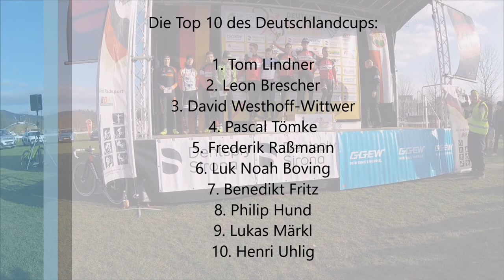Deutsche Meisterschaft Cross Junioren U19 Bensheim 14.01.2018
Hier das Rennen der deutschen Crossmeisterschaft U19. Leider hatten wir einen Fehler mit der Kamera, sodass wir einige gute Szenen wie den Start, oder den Zieleinlauf der führenden Fahrern nicht drauf hatten, dies hat es nämlich als Bilder gespeichert.
Wir hoffen ihr habt trotzdem Spaß bei dem Video.